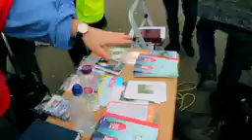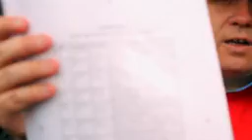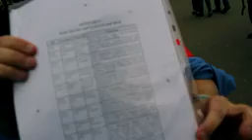Quranic Textual Variants Bob The Builder & Jason Burns Debates Muslims Speakers Corner